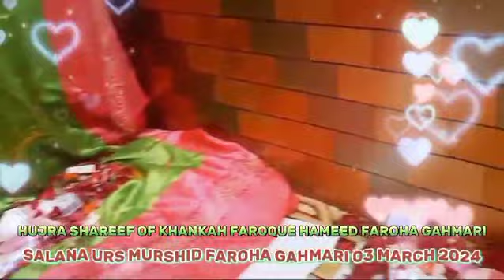March 11, 2024